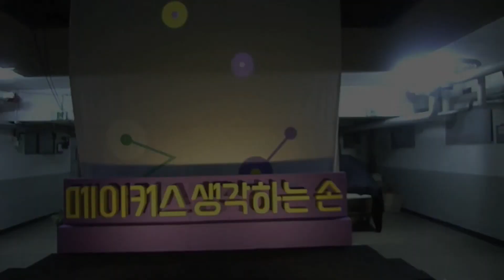[시민기자단] 전시 : 메이커스, 생각하는 손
다시, ‘손’에 집중하는 이유
서울 상상력 발전소 2017 '메이커스, 생각하는 손'

ㅡ 시민기자단 홍은 기자